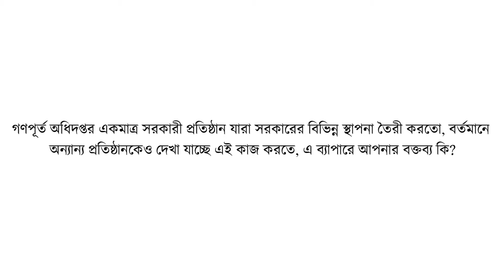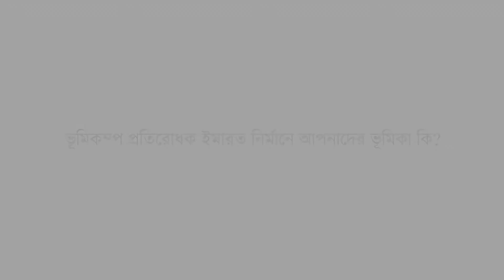Mohammod Shamim Akhter, Chief Engineer of Public works Dept , মোহাম্মদ শামীম আখতার, চীফ ইঞ্জিনিয়ার,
What are the important things should follow to make a new construction Building? একটি নতুন বাড়ি বানাতে কি কি গুরতপূর্ণ জিনিস মেনে চলা উচিত?